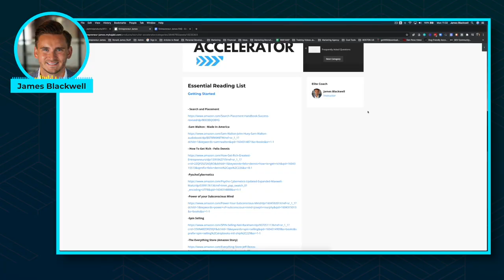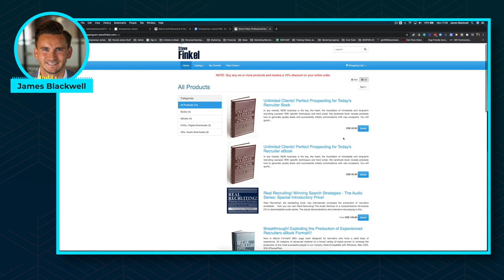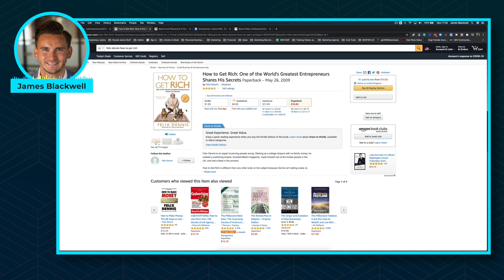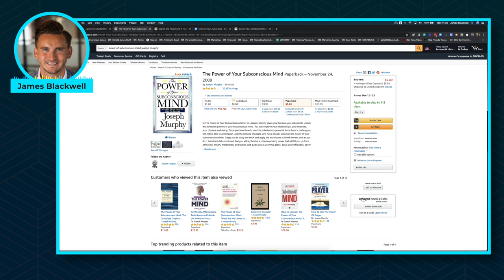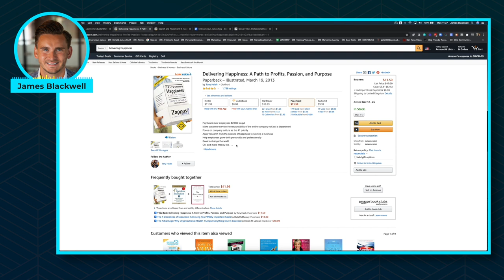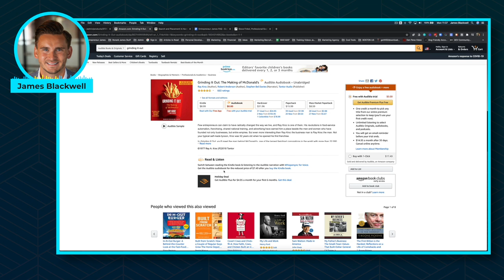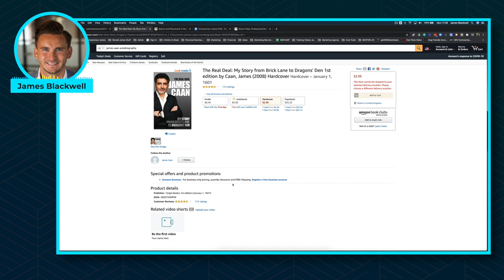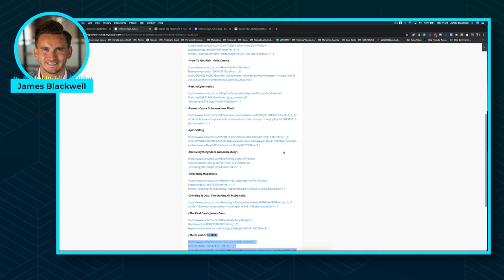How To Become A Recruitment Millionaire: Read These Books!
In this Video I share the top books to become a recruitment millionaire

- Search and Placement

- Built to Sell - John Warrillow

-Sam Walton : Made In America

- How To Get Rich - Felix Dennis

-PyschoCybernetics

-Spin Selling

-The Everything Store (Amazon Story)

-Delivering Happiness

-Grinding It Out : The Making Of McDonalds

- The Real Deal - James Caan

Here are 3 ways I can help you systemize and grow your agency.

My favorite thing to do is create videos on how you can better your agency with business hacks; showing you real life examples from my own!

Step #2 - Work With Me and My Team

If you’d like to work with me to help you grow and scale your own 6-figure agency, just email and put "LET’S GO" in the subject line. Tell me a little about your business and what you'd like to achieve, and I'll send you all the details you need!

Step #3 - Join our FREE Facebook group!

Nice and easy - request to join our Start, Grow & Automate group! Here, you’ll get free advice on how to start, grow and scale your recruitment agency to 6-7 figures.

Work with James to help build the systems and automation in your recruitment agency to give you freedom and scale to 7 figures.